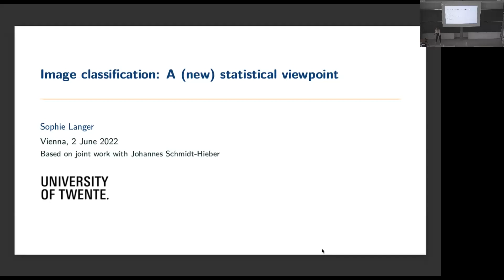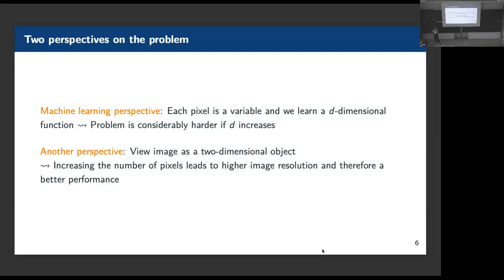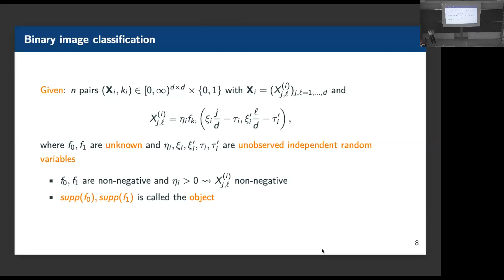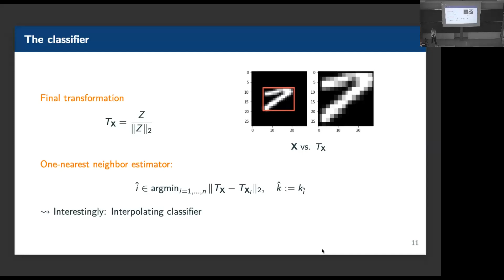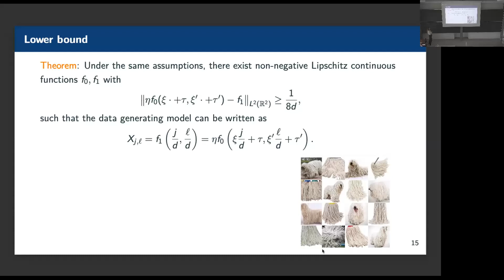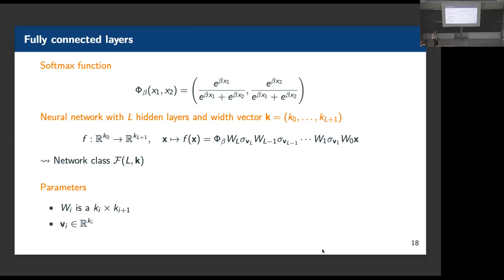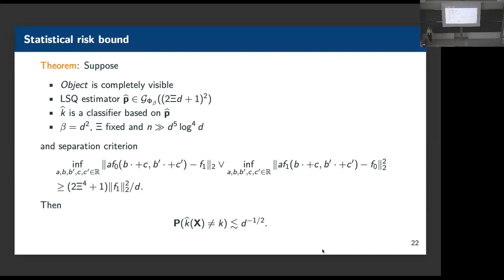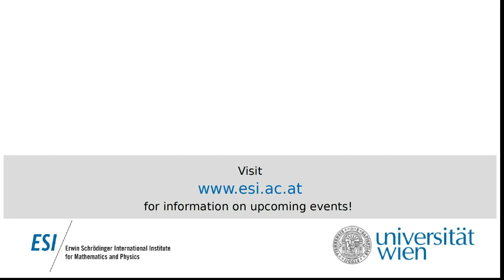Sophie Langer - Image classification: A (new) statistical viewpoint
This talk was part of the Workshop on Statistical estimation and deep learning in UQ for PDEs" held at the ESI May 30 to June 3, 2022.

In this talk we consider supervised binary image classification. We introduce a (idealized) statistical model based on grayscale images where each image is subject to some random scaling and random dilation. We discuss different approaches to solve our classification problem. Interestingly, all classifiers improve with increasing dimension $d$ and are able to perfectly separate classes. Our new perspective on an image classification problem helps us not to be affected by the curse of dimensionality.